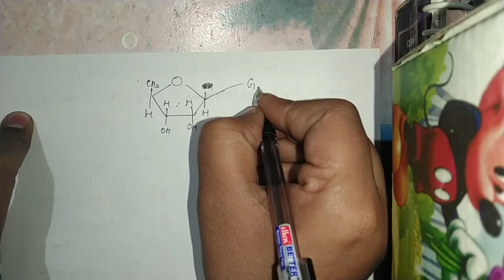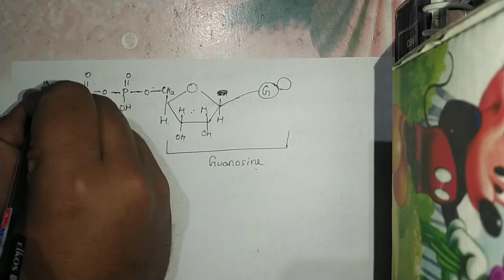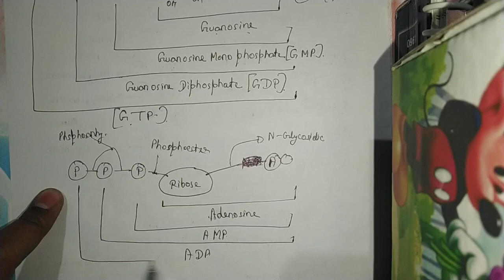Molecular Basis Of Inheritance | L-3 | Naming of Nucleotide & Nucleoside | NEET UG, class 12th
Hello everyone, this video is Lecture-23 of Molecular basis of inheritance chapter class 12 NCERT Biology. This lecture is helpful for students who are preparing for NEET UG examination and Class 12 Board examination...

In this lecture I have discussed nomenclature of nucleoside and nucleotide etc...
I have explained how sugar + nitrogeous bases phosphate combine to form nucleoside and sugar + nitrogenous base + phosphate form nucleotide i.e. nucleoside + phosphate form nucleotide.

By understanding and making notes from this video lecture you can make good commands over these topics, because as far as Neet ug examination are conerned these topics are very much important.